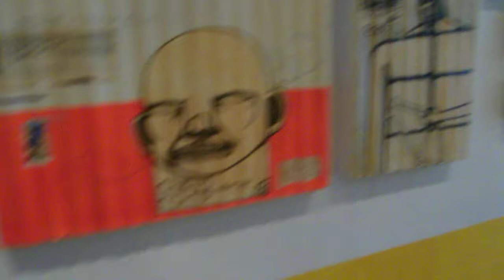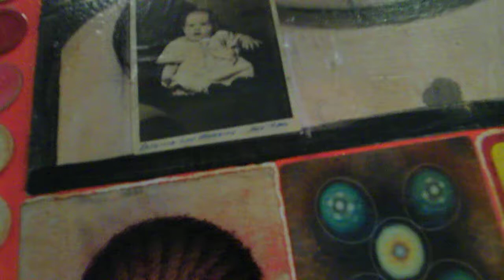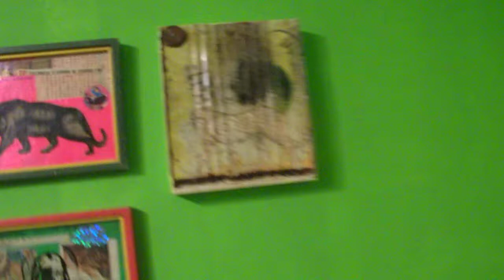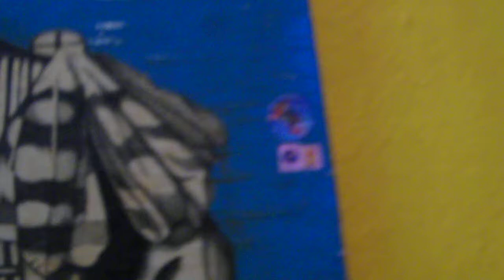The Date Farmers Art at New Image Art Gallery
The Date Farmers at New Image Art Gallery

Fillmed By Sarah S. for The Coachella Valley Art Scene

"Tell Them Willy Boy was Here"
New Work by The Date Farmers
New Image Art
Dec. 13th 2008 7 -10 pm